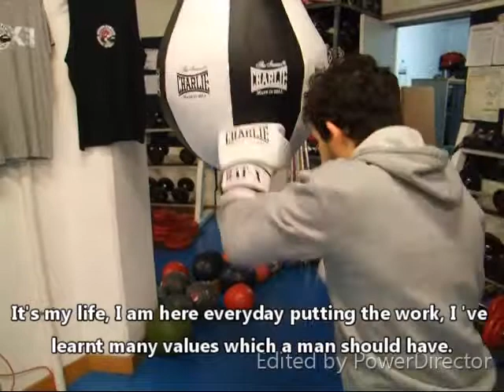The Untold Truth About Boxing (Personal Project)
Boxing is one of the most ancient, historical and played sports of all time. It defiantly brings a lot of worldwide attention although it’s also the sport where people created very incorrect stereotypes. Therefore, I decided to create my project around how boxing is so important and beneficial for these people and “To what extent does boxing helps an individual to learn ethical values?”. So, I came down to the most recognized Boxing Gym in Portugal to interview their athletes and coach, so I can prove that all these stereotypes are wrong.